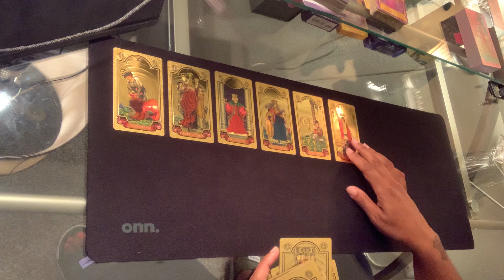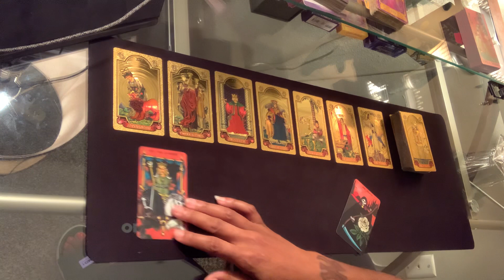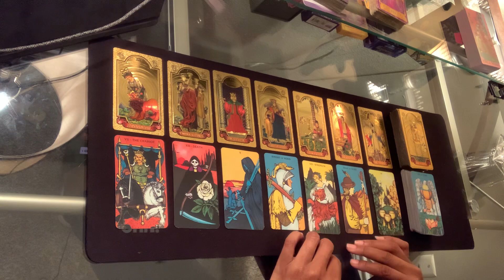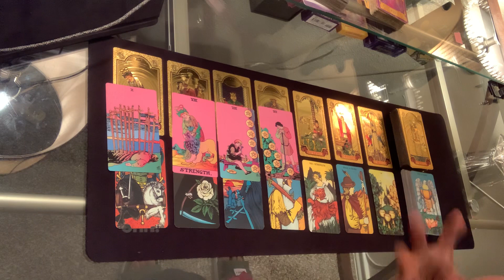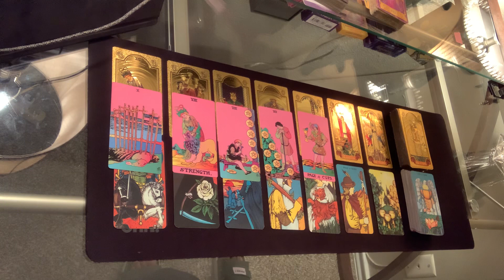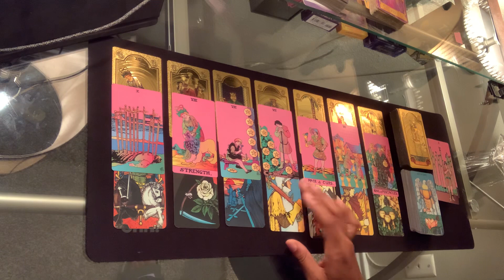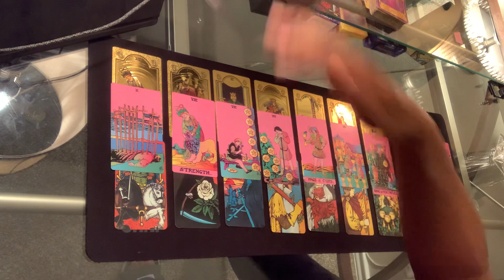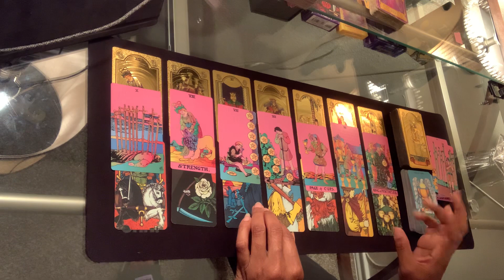Gemini ♊️ New love is on its way!! || June 2023